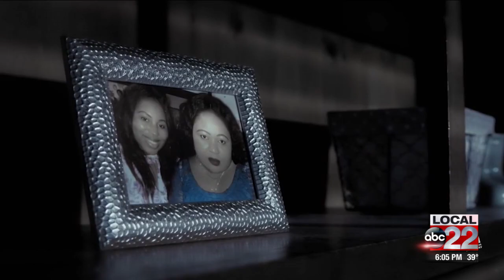South Burlington murder case to be featured on nationwide crime show